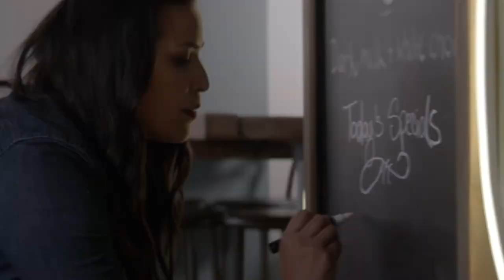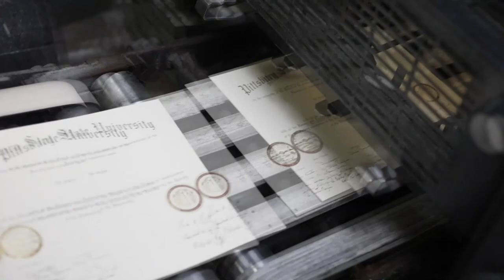IUPUI Coaches Show - Apr. 1, 2024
Watch a special edition of the IUPUI Coaches Show as the department officially welcomed new head basketball coach Paul Corsaro. Corsaro took over the program from nearby UIndy and joined Greg Rakestraw on a seventh and final edition of Season 1 of the IUPUI Coaches Show.